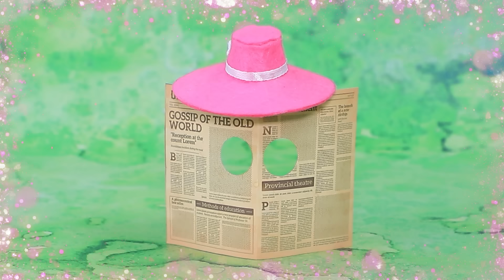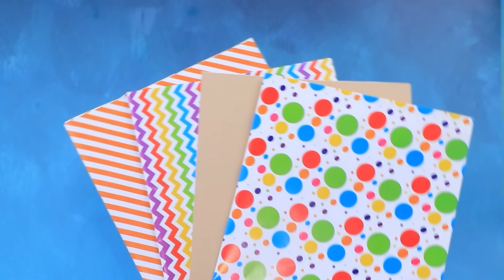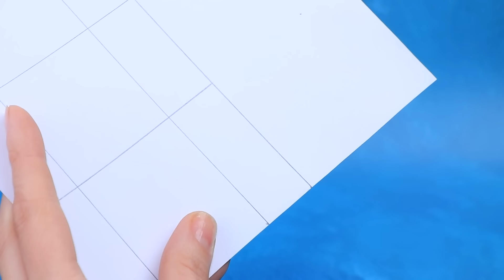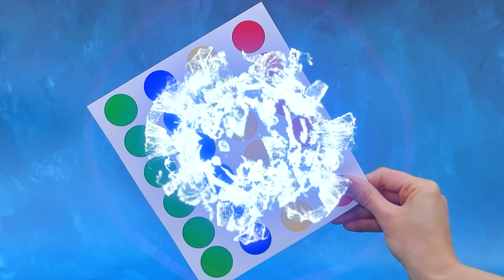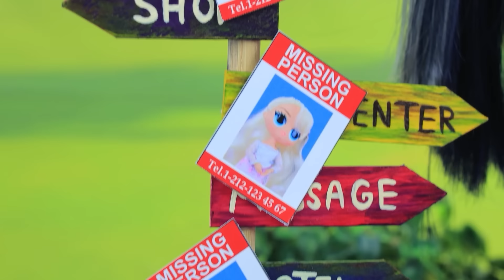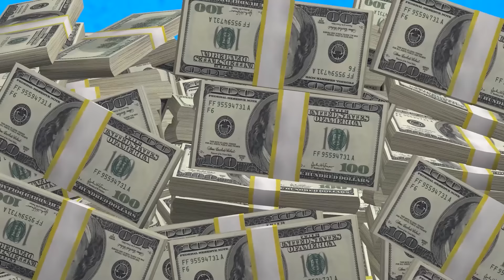Qu'Est-Il Arrivé A Maman? 30 DIY LOL OMG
Qu'Est-Il Arrivé A Ariel ? Histoire D'Amour | Activez TOUTES les notifications

Le papa doit se débrouiller seul avec ses petits, car leur maman n'est plus là... Maggie pourra-t-elle trouver un moyen de l'aider ? Et qu'est-ce que la brute de l'école à à voir avec tout ça ? Découvre-le dans la nouvelle vidéo de LaLiLu !

Matériel:
• Pistolet à colle
• Cutter
• Kit de peintures acryliques
• Pinceaux
• Ciseaux
• Règle
• Pâte à modeler
• Pièces en plastique
• Papier mousse
• Pipettes/pinces
• Carton
• Moule en silicone
• Photo imprimée
• Journal imprimé
• Récipient
• Papier mousse
• Pochette
• Feuilles de papier
• Tulle
• Tissu élastique
• Ruban
• Couvercles
• Bâtons à compter
• Feutre
• Petits couvercles
• Autocollants
• Bouton
• Papier kraft
• Crayon
• Papier d'emballage
• Rivet
• Planche de Twister et flèche imprimées
• Modèle de boîte